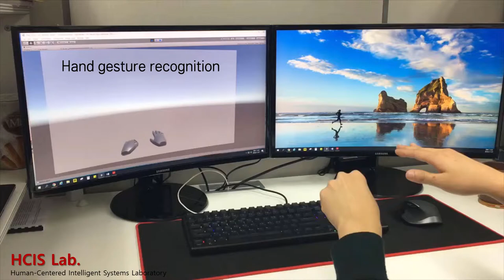Message Events Triggered with Hand Gesture with Leap Motion and HTC Vive Pro